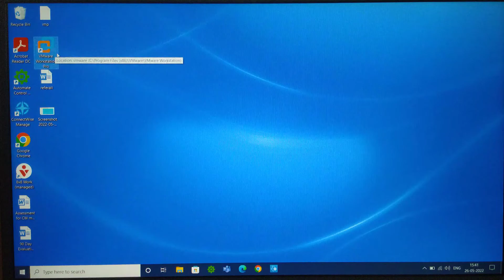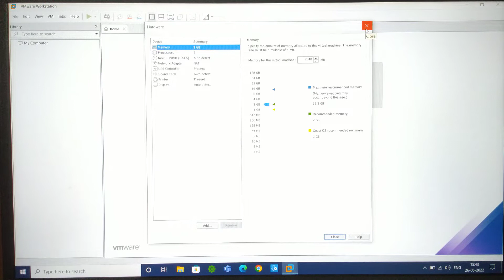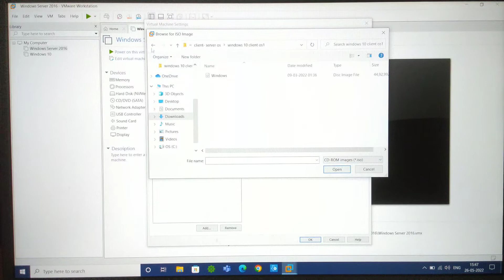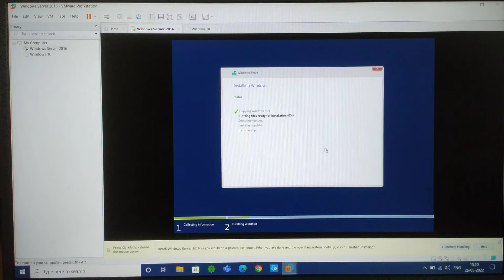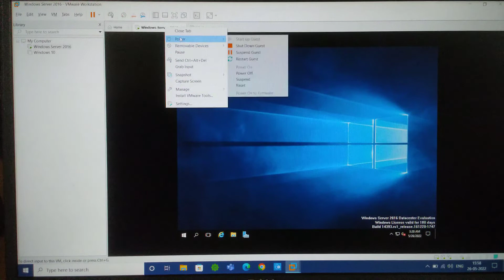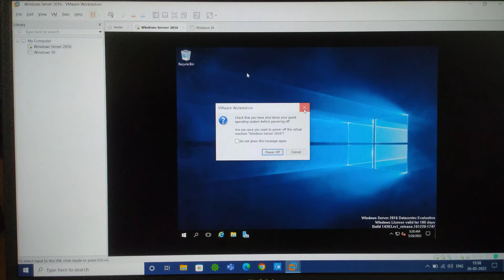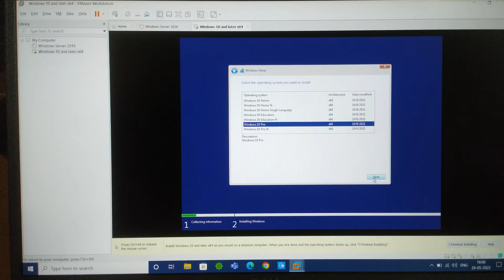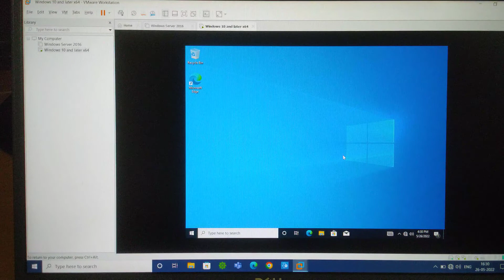Windows server installation full details🔥🔥On VMware machine || Client server installation.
Hi friends this Video is about how to install VMware in windows 10 machine and how to install server and client OS on windows machine.
Hi friends this Is all about the Information, Technology, and Learning!

And if you have any issue with the windows machine please do mentioned in the comments box and we will resolve your issue ✌️✌️✌️✌️

PLEASE SHARE IT ALL YOUR FRIENDS WHO NEEDS IT MORE AND WANTS TO LEARN ENGLISH GRAMMAR AS Well do follow following links for the same

PREVIOUS VEDIOS LINKS👇👇👇👇👇👇

1.English Grammar video's link👇.

2.Singular plural video's link 👇.

3.Present indefinite Tense -1 video  link👇.

4.Present continuous Tense 2- video  link👇.

5.Present perfect Tense 3- video  link👇.

How to set up VMware on windows machine.
How to create virtual machine
How to install windows server
VMware machine.

Bye !Bye!